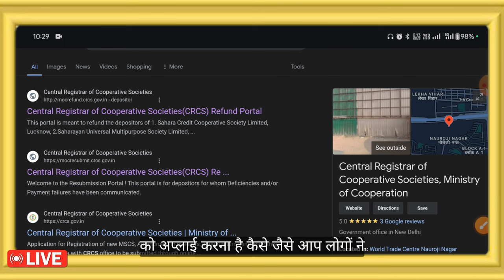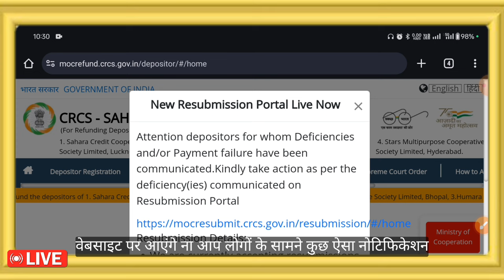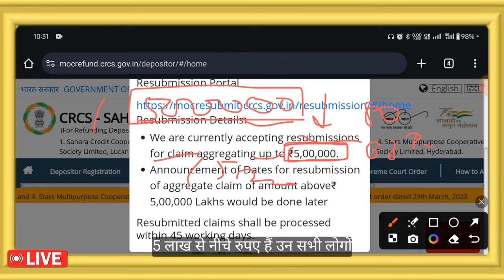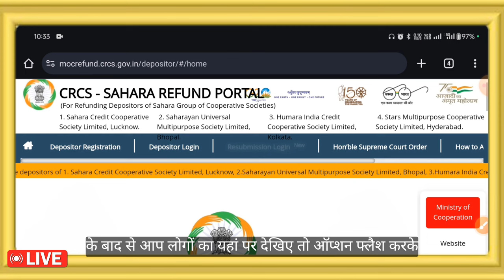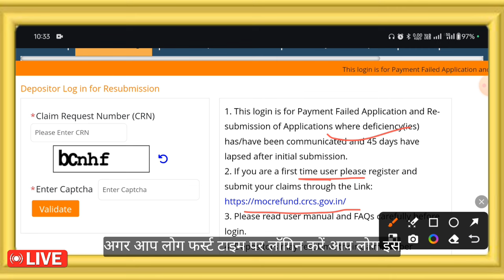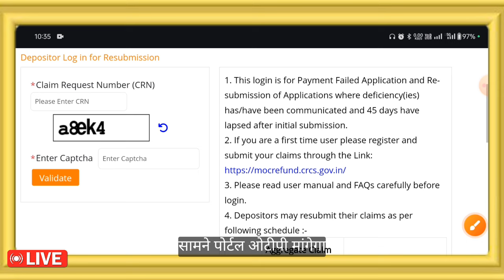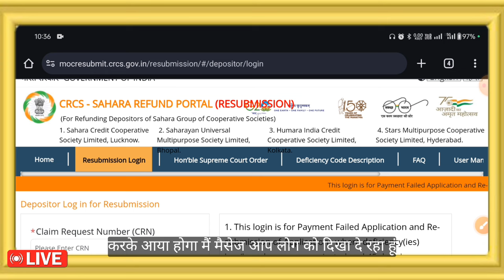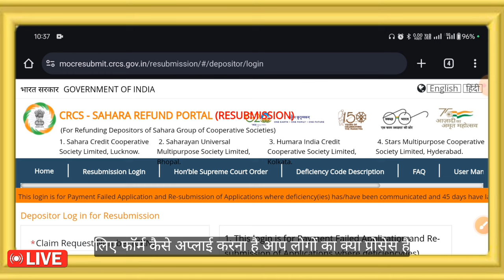Sahara Rufund Resubmission Form Kaise Bhare |सबके लिए दुबारा आवेदन शुरु जल्द भरे सभी लोग अपना फॉर्म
sahara india refund 2023 | sahara india refund latest news| sahara india refund portall sahara refund newS

This video is about Sahara Refund Resubmission Form Kaise Bhare are you looking to claim your refund from Sahara? HERE is now govermnet Launch a new portal name RE-SUBMISSION so Look no further! we guide you through the Sahara Refund Portal Online, making the process of getting your money back a breeze. Watch the video to learn how to access the portal, submit your refund request, check your refund status, and get answers to your Sahara refund-related questions. Don't miss out on what's rightfully yours - start your Sahara refund journey today!